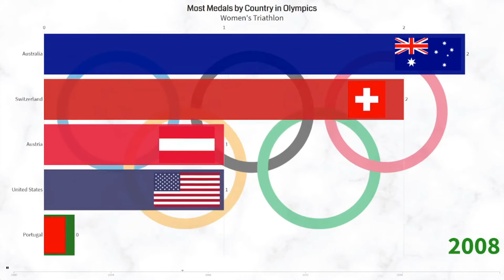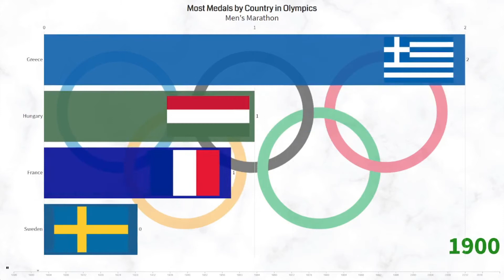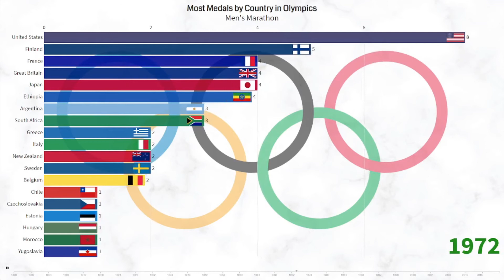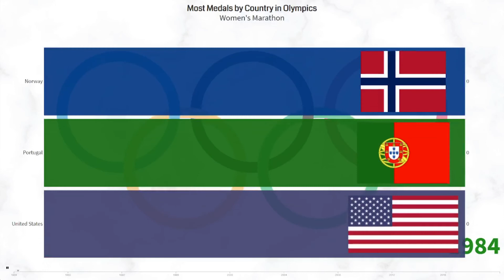Most Olympic Medals by Countries in the Triathlon and Marathon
This video shows the growth of countries by the number of medals won in the triathlon and the marathon during the Summer Olympics.